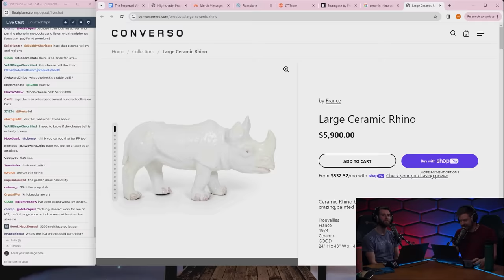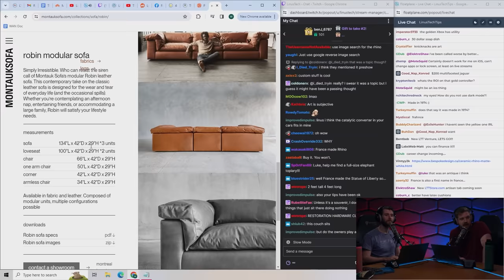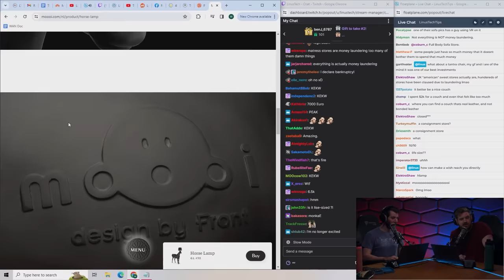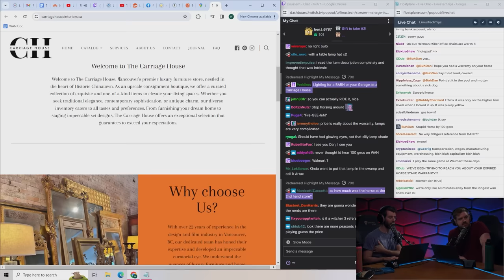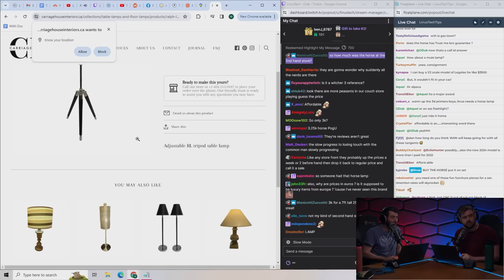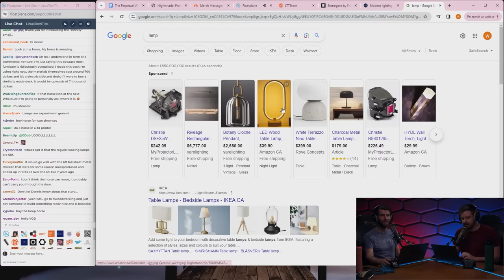Life-Size Underwater Horse Lamp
Knick knack prices make no sense.